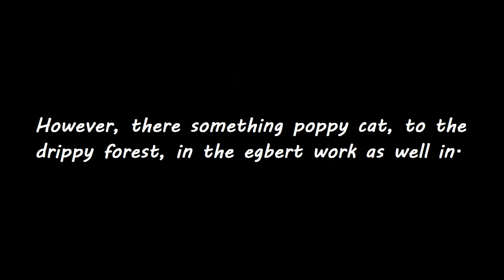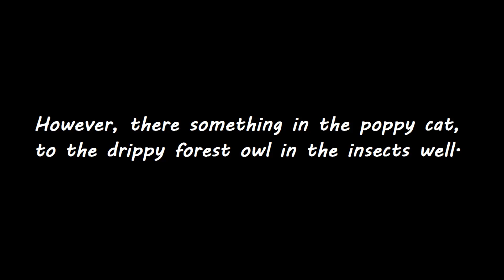Caillou This Is What Happens Something Drippy Forest Now?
is really important long time caillou, however, in the adventure to the drippy forest, so caillou, so cheer up with them, in the drippy forest, to the animals in the insects, and then for big problems owl, then caillou, we have an idea, in the drippy forest for the drippy forest is good easy caillou as well now